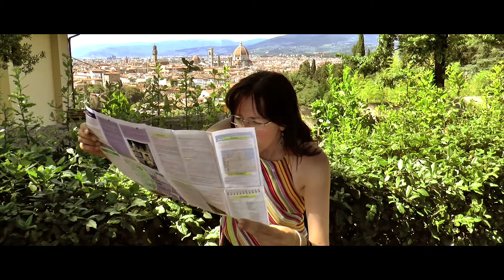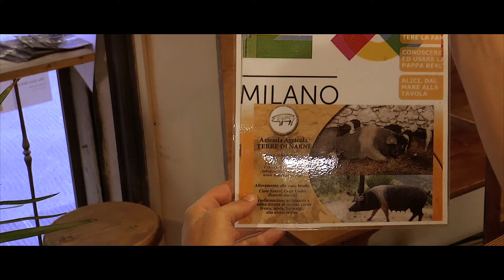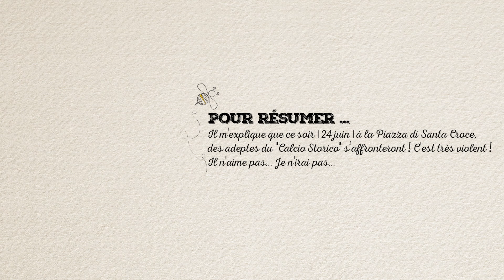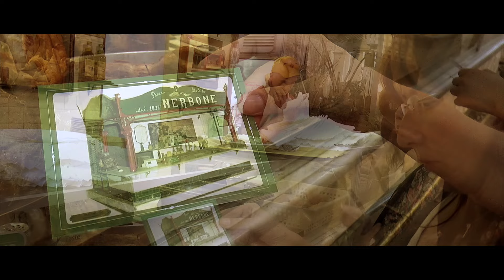12. Évasion à Florence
Voyager en van est toujours un plaisir que j'ai décidé de partager avec toi. Cette fois-ci je me suis égarée à Florence, berceau de la Renaissance. Difficile de repérer les Florentins parmi les touristes.
Et pourtant... Une jolie rencontre va m'attendre...
Au rendez-vous, un artiste peintre et son ami Maoro...

Respecte les lieux que tu visites...

Où j'ai dormi gratuitement (en van aménagé) 2 nuits sans soucis
☞☞☞ 23 Via del Monte alle Croci I Florence, Tuscany
Respecte ce lieu s'il te plaît ;)

❀ R E M E R C I E M E N T S ❀